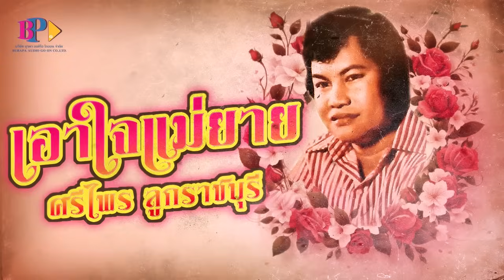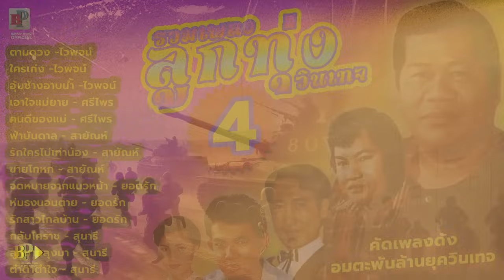รวมเพลงลูกทุ่งวินเทจ ชุดที่ 4 [ OFFICIAL AUDIO ]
ตามดวง -ไวพจน์
ใคตรเก่ง -ไวพจน์
อุ้มช้างอาบน้ำ -ไวพจน์
เอาใจแม่ยาย - ศรีไพร
คนดีของแม่ - ศรีไพร
ฟ้าบันดาล - สายัณห์
รักใครไม่เท่าน้อง - สายัณห์
ขายโกหก - สายัณห์
จดหมายจากแนวหน้า - ยอดรัก
ห่มธวนอนตาย - ยอดรัก
รักสาวไกลบ้าน - ยอดรัก
กลับโคราช - สุนารี
ลูกชายลุงมา - สุนารี
ตำตาตำใจ - สุนารี
ติดตามผลงานจากบูรพาออดิโอโกออนได้ทาง
ขอขอบพระคุณที่ติดตามรับชมค่ะ🙏🙏